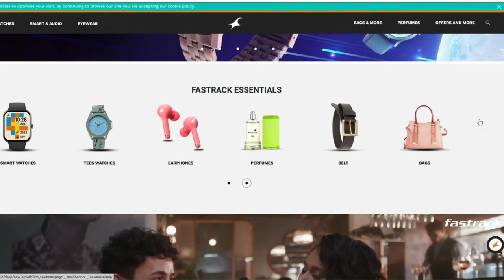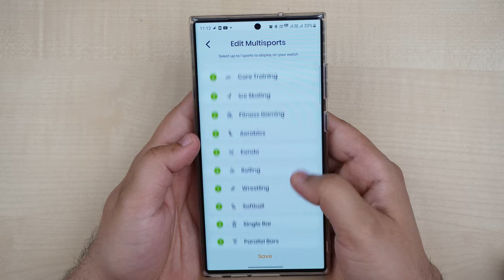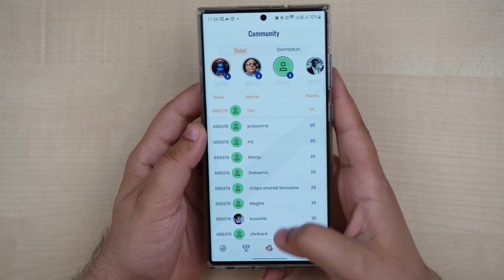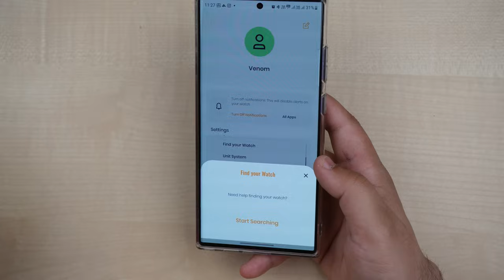Fastrack Revoltt FS1 Smartwatch | 1.83" UltraVU Display | Fast Charging | BT Calling | IP68 & More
Sale starts on 22nd Mar, 12PM at a special launch price of Rs. 1695.

Fastrack Revoltt FS1 Smartwatch
SingleSync BT calling,
1.83” Display,
IP68 dust & water resistance,
fastest charging (in this price segment)

My Gears:-

00:00 Intro
00:24 Unboxing
00:47 Build & Design
01:21 Display
01:48 Key Features
03:21 Health Tracking
04:01 BT Calling
04:21 Battery & Charging
04:38 Watch UI
05:40 App UI
06:43 Conclusion